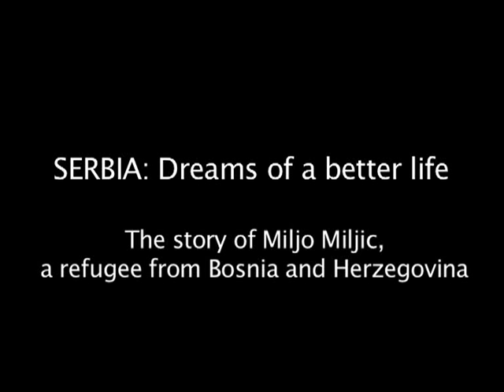Serbia: Dreams of a Better Life. The Story of Miljo Miljic, a Refugee from Bosnia and Herzegovina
Miljo Miljic like thousands of other  refugees from the Balkans war would like to go home.  But he can't.  He lives a day to day existence,  trying to support his family and hoping the future will be better for his children.

To see more videos like this one go to the UNHCR channel